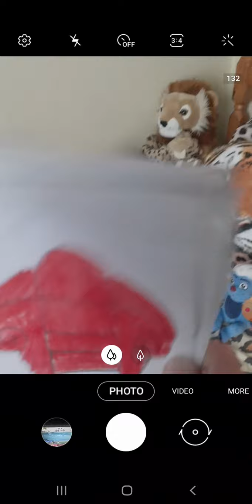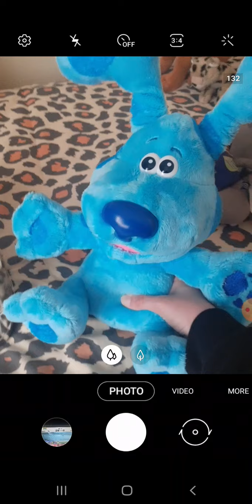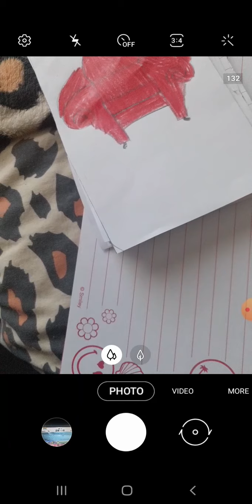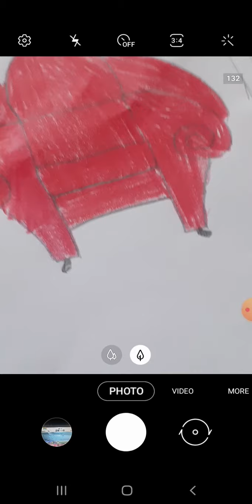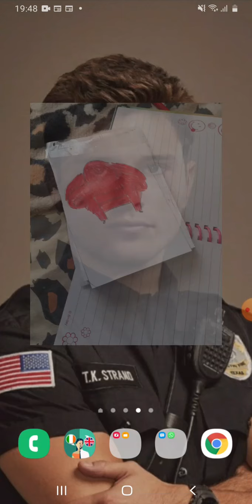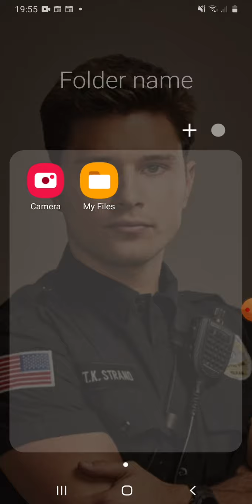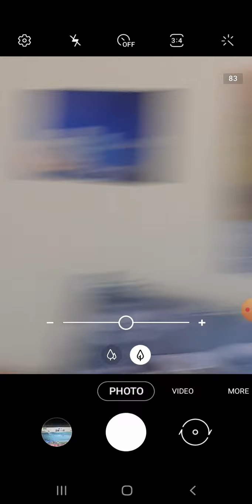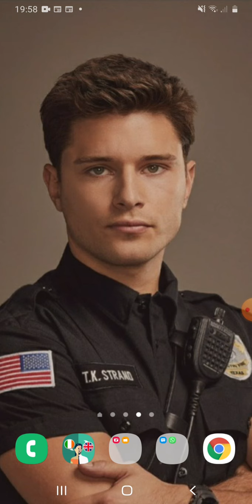I was bored and had nothing else to do with my time so I did this....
I did it, I actually did it. The 3 year old in me is  very happy